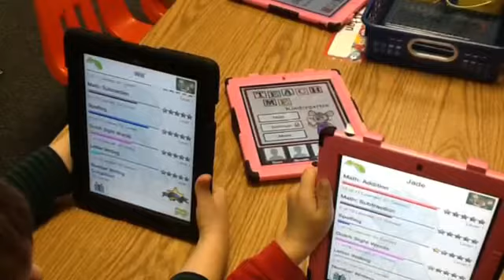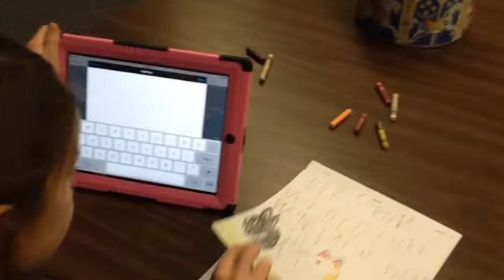Using iPads in K 2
One of the iMovies created by the K-2 teachers - Charlinda Carlson, Lisa Smith, Deb Mellor, Lisa Andrews, Donna Maxim, Barb Crocker, Lindsey Ingraham and Lucy Ann Spaulding - at Boothbay Region Elementary School in Boothbay Harbor, Maine.  Presented to the CSD School Committee on Feb. 26, 2014 to show the committee how technology was being integrated into their curriculum.